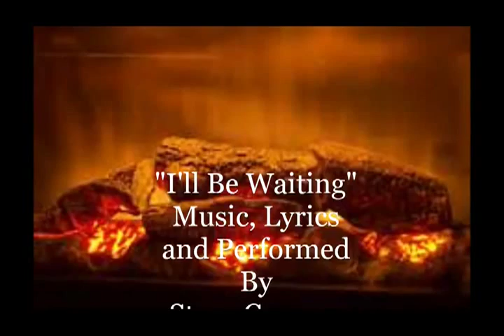I'll Be Waiting - New Country Ballad Music Video by Steve Conway Music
New Country Ballad Music Video by Steve Conway

Steve Conway is a singer, songwriter, musician, in the country rock, rock ballads, country ballads, folk, bluegrass genres and is a diverse songwriter.  With all of the obvious country music inspirations, Conway ironically doesn't sound country. Neither his voice nor his vocal style is rooted in country music; instead, Conway is a classic pop singer, closer to mellow '70s ballad songwriters such as James Taylor and, yes, John Denver.  Steve is currently venturing into music videos with his first music video release "Get The Bait In Shape" on his YouTube channel "Steve Conway Music".

In those early years I would write songs, record them in Denver then I would drive to Caribou Ranch in Netherland. It was during that time I became friends with John Carcello. He was the manager at Caribou Ranch. He was an incredible individual and he always encouraged me. There were a lot of great musicians that recorded at Caribou Ranch such as Joe Walsh, Chicago, Elton John, Dan Fogelberg, Blood Sweat and Tears, Phil Collins, Billy Joel.

My first record contract was in Nashville with an Independent Record label. I wrote "Same Old Highway" which was recorded by Sonny Wright. Sonny played the song on "Nashville Now" and was played in almost every country in Europe. It was very exciting times. I recorded my first song at Ray Stevens Studio in Nashville. There was one song from that session that did well. The song was "Couldn't Love You More" which I wrote and sang.

I also recorded at the Music Mill and the Shock House in Nashville. Jack Eubanks was the leader of the early "Alabama" session. He was a big help to me and was the leader of my sessions there.

I have continued to write songs over the years and the songs just seem to get better and better. I went back to Nashville in 2003 and played in clubs around town. The response to the songs was really good. I headed back to Colorado and with the help of my friend Paul Searles and Chuck Naftier we began putting the songs together for the "It's About Time" CD.

I had another friend in Nashville who helped put the project together. In my opinion, I had some of the best players in Nashville record on this CD.

I am so proud of this CD. I hope you will enjoy it.

- Steve Conway

Steve Conway Music
Steve Conway Music BMI
Songwriter/Singer/Musician

(To download songs by Steve)